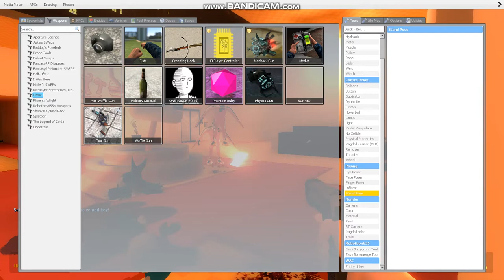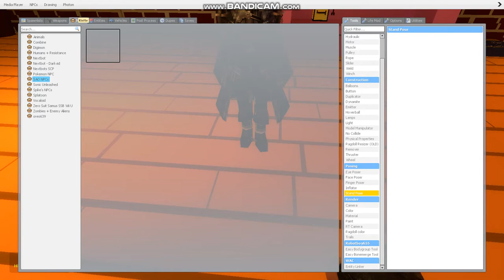krito vs motherfan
sword art online sucks